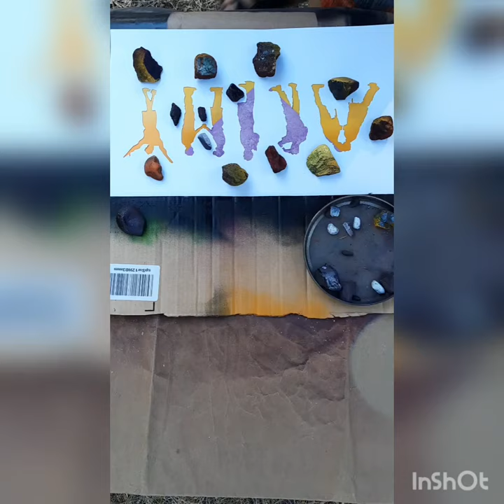BTS Butter Army Spray Paint Art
보라해!